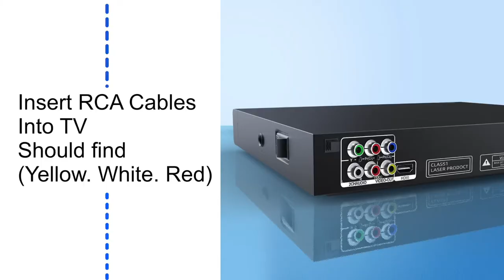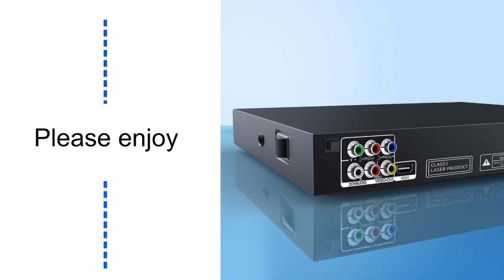Delleson | RCA(AV) Connection manual setup explained.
Not sure how to setup your DVD Player with an RCA(AV) output? We've got your back. The Video will show how to connect RCA cables step by step.

If you are interested in a Delleson's product and would like more information, please visit us

If you have more question please don't hesitate contacting us via

Thanks
Merci